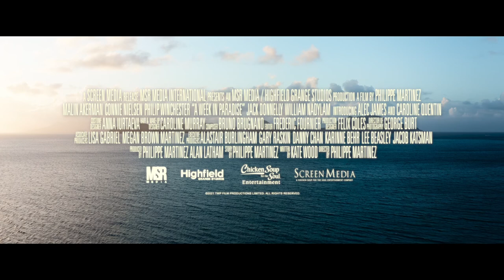A Week in Paradise - Official Trailer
In theaters and On Demand Friday, February 11th!

Seeking solace from a failed marriage, Maggie (Malin Akerman) escapes to the Caribbean for a much-needed reset. While staying at her cousin Fiona’s (Connie Nielsen) secluded resort, she meets Sam (Philip Winchester), the hotel's charming chef, and begins to imagine a new life for herself. But, her old life soon comes barging back in and threatens her newfound happiness.